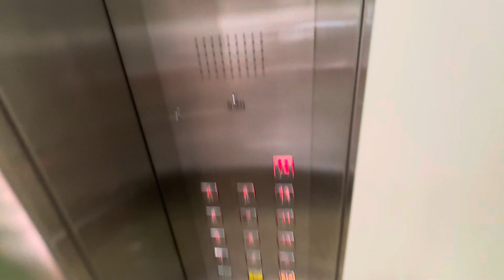Blk 202 Clementi - 2013 Sigma Elevator [Lift D]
Technical Specifications:
Lift Featured: D
Manufacturer: Sigma
Floors served: 1 - 13
Capacity: 680kg 10 persons
Year Installed: 2013
History: Additional Installation (Under LUP)

Location: 202 Clementi Ave 6, Singapore 120202